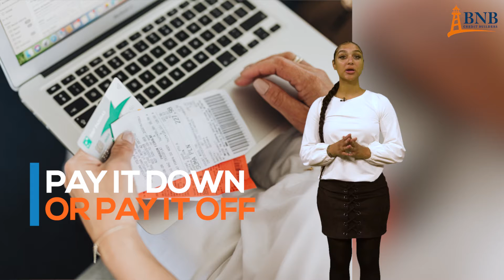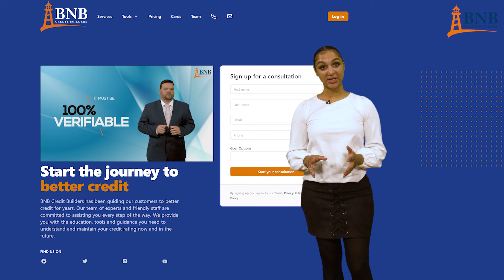When Should You Apply For A Credit Line Increase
Increasing your line of credit can benefit you in multiple ways. In this video, Alex will discuss these benefits and when to request a credit line increase.